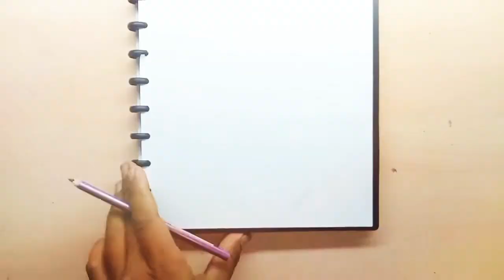Gundam Exia drawing